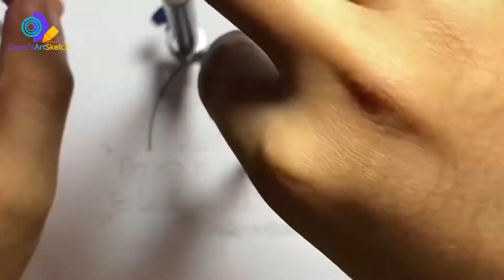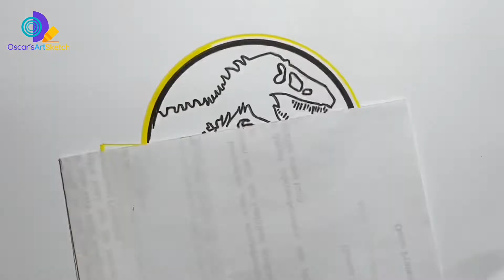MOVIES #7: Drawing Logo of Jurrasic Park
Jurassic Park is a novel by Michael Crichton published in 1990, and later adapted into a film directed by Steven Spielberg. The film uses the concept of chaos theory and its philosophical implications to explain the failure of an amusement park to revive a species of dinosaur.